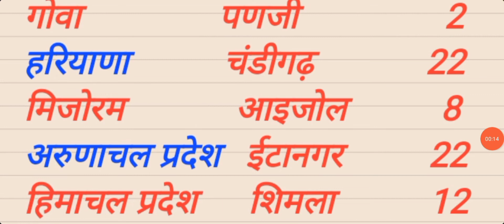rajya aur rajdhani।।जिलों के नाम।। Bharat के राज्य राजधानी।।भारत में कितने राज्य हैं।।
राज्य राजधानी।। और जिलों के नाम।। Bharat के राज्य राजधानी।। भारत में कितने राज्य हैं।।

भारत के सभी राज्य राजधानी और जिलों के नाम इस वीडियो में बताए गए हैं अगर आपको वीडियो पसंद आए तो वीडियो को लाइक कमेंट शेयर एंड चैनल को सब्सक्राइब जरूर करें।